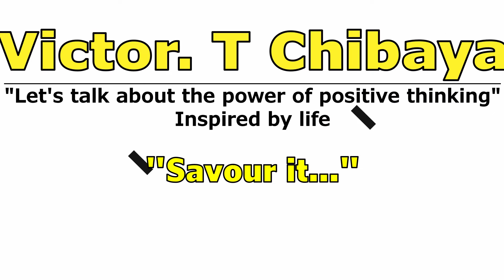University of Pretoria: Be Inspired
Anything is possible if you believe
This is my first ever upload and its an intro to what this channel is about. I want to inspire and help everyone believe more in  their abilities and understand that once they believe, they will achieve.

Thank you to everyone who helped me and hyped me up while making it.
Thanks to Rentia for the motivation to start my own channel.
Thanks to everyone who participated for letting me bother you.